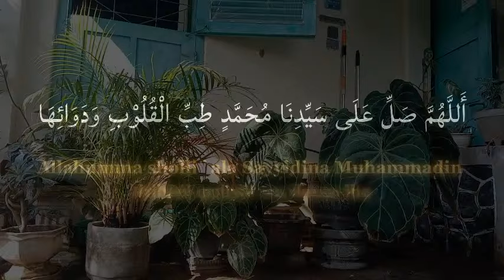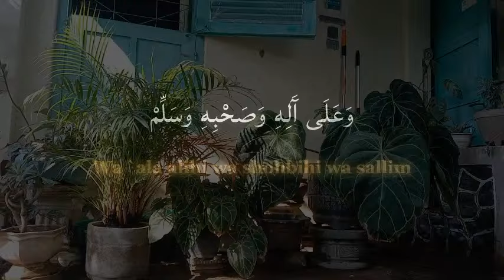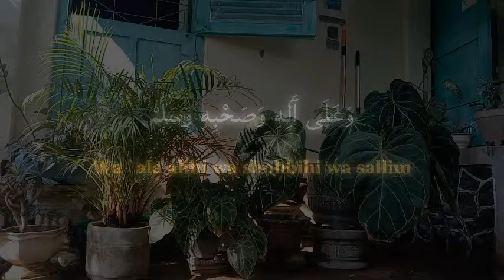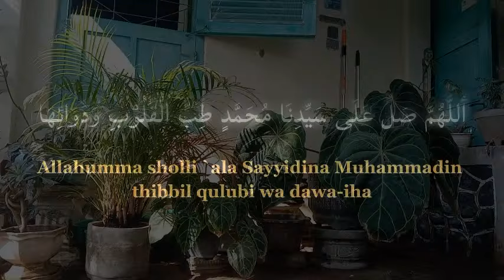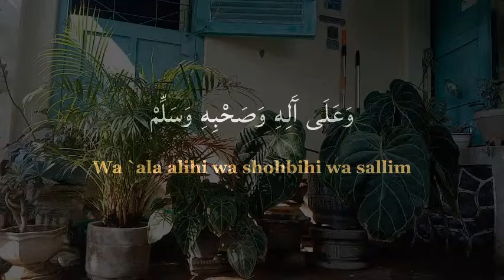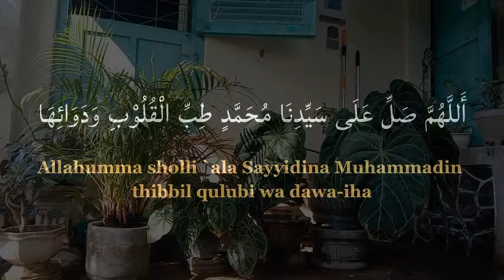SHOLAWAT TIBBIL QULUB YANG SYAHDU | CUKUP PUTAR 1X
SHOLAWAT TIBBIL QULUB SYAHDU AMALKAN SHOLAWAT INI TIAP HARI

Sholawat Penyembuh - Tibbil Qulub (Obat Hati) Full 1 Jam | Haqi Official disertai lirik dan artinya kami persembahkan.
Shalawat Tibbil Qulub memiliki arti “obat/penyembuh hati”. Shalawat ini disebut pula dengan nama shalawat Nurul Abshar yang berarti “cahaya mata hati”.

Lirik dan artinya.
اَللّٰهُمَّ صَلِّ عَلٰى سَيِّدِنَا مُحَمَّدٍ، طِبِّ الْقُلُوْبِ وَدَوَائِهَا، وَعَافِيَةِ الْاَبْدَانِ وَشِفَائِهَا، وَنُوْرِ الْاَبْصَارِ وَضِيَائِهَا، وَعَلٰى اٰلِهِ وَصَحْبِهِ وَسَلِّمْ
Allâhumma shalli ‘alâ Sayyidinâ Muhammadin thibbil qulûbi wa dawâ-ihâ wa ‘âfiyatil abdâni wa syifâ-ihâ wa nûril abshâri wa dliyâ-ihaa wa ’alâ âlihî wa shahbihî wa sallim.

Artinya:
“Ya Allah, berikanlah rahmat kepada baginda kami, Nabi Muhammad, sang penyembuh hati dan obatnya, memberikan kesehatan badan dan mengobatinya, menjadi cahaya mata hati dan sinarnya, juga kepada keluarga dan sahabat beliau, dan semoga Engkau memberikan keselamatan.”